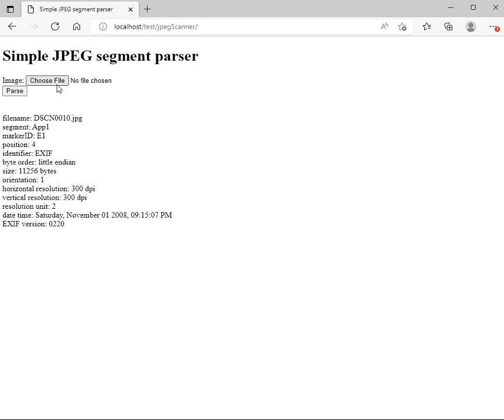PHP jpeg Scanner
A Simple JPEG Scanner written in pure PHP code. Scans the image for code injection and stenography. Reads the selected EXIF data for display with the uploaded image. In this sample video, the reader/scanner is deliberately stopped at the first thumbnail or at the end of the E1 marker simply to illustrate the process.